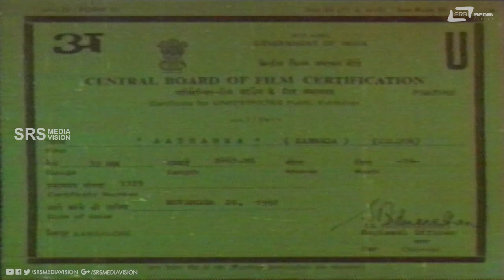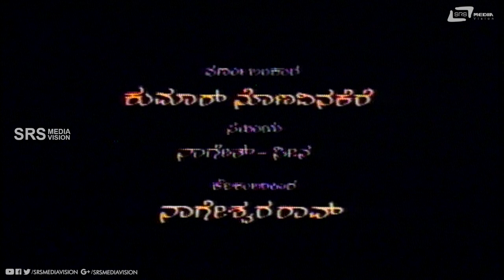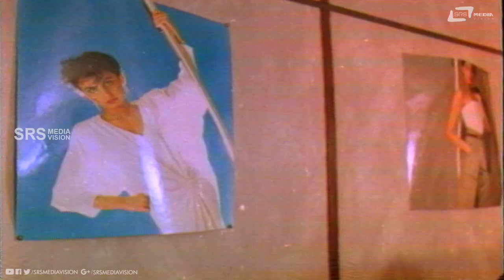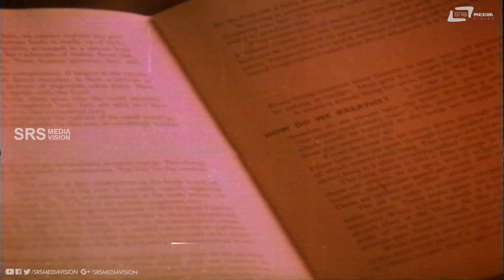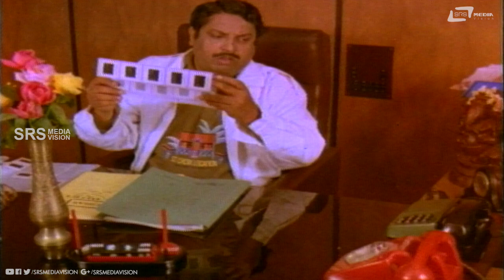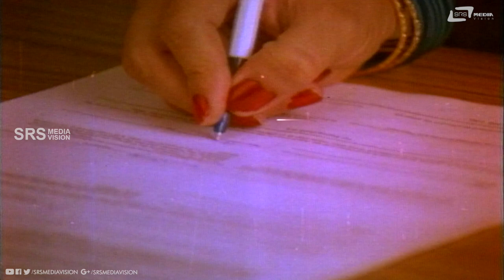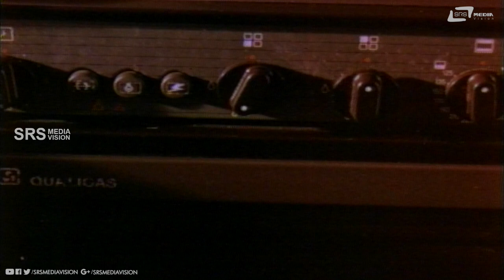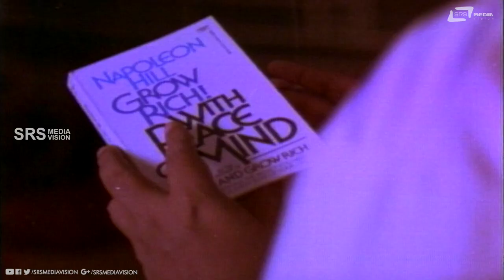Aathanka | ಆತಂಕ | Kannada Full Movie | Ananthnag | Vinaya Prasad | Thriller Movie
Watch Ananthnag And Vinaya Prasad Playing lead role from the film Aathanka. Also starring Mukyamanthri Chandru, Sarika, Aarathi, Abhilasha, Mandeep Roy on Srs Media Vision Full Movie Channel..!!!
Film: AATHANKA
Starcast: ANANTHNAG, VINAYA PRASAD, ANJANA
Director: OM SAIPRAKASH
Producer: SHARADA SHASTRY, S V PRASAD
Banner: S S PRODUCTIONS
Year: 1993
Songs:
01. Hatthu Varushada Hinde
02. Anuragada Hakki
03. Eko Eno Ee Bhaya
04  Hatthu Varushada Hinde
05. Preethi Swapna
Singers: Chithra, S Janaki
Lyrics: K S Narasimha Swamy, Doddarange Gowda
Anant Nagarkatte (born 4 September 1948), popularly known as Anant Nag, is an actor from Karnataka, India. Reputed for his natural, under-playing style of acting, Ananth has carved a niche in Kannada filmdom.Kannada cinema. He has acted in Marathi, Tamil,Malayalam, Telugu and Hindi movies.
He has also acted in Malgudi Days, directed by his younger brother Shankar Nag based on the stories by R. K. Narayan.. He is a recipient of six Filmfare Awards South and five Karnataka State Film Awards for Best Actor. His entry into Kannada films was through legendary G. V. Iyer's Hamsageethe. It is one of the most critically acclaimed movies. Nag and fellow popular actress Lakshmi are a hit-pair in Kannada movies. They acted together in more than 25 films. Chandanada Gombe, Naa Ninna Bidaalare (1979), Benkiya Bale, Ibbani Karagitu, Makkaliralavva Mane Thumba, Mududida Taavare Aralitu, Amma and other movies turned out as blockbuster. He experimented with negative roles (Shanti Kranti). He held his own with matinee idol Rajkumar in the movie Kamana Billu. Bhakta Prahlada, in which Rajkumar played Hiranya Kashyapu and Ananthnag as Narada muni was a big success. His comedy-streak was showcased in Ganeshana Maduve, Gauri Ganesha, Udbava, Undoohoda Konduhoda, Beladingala Baale, Hasyaratna Ramakrishna, Yarigu Helbedi, Dhairya lakshmi. Ananth Nag is a first-choice not just to old-crop directors but also young directors like Yogaraj Bhat in Mungaru Male, Gaalipata, NagaShekar in Aramane, Pawan Wodeyar in Googly (film). Dinesh Babu. Eredane maduve has been a surprise hit where he acted in a lead role with Suhasini Maniratnam